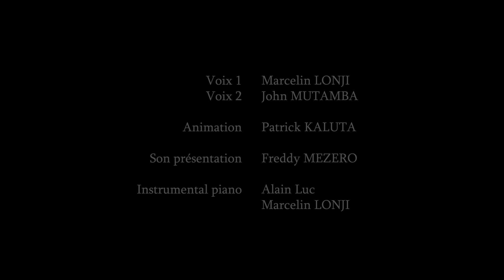Bisodo Comedy - Interférence linguistique (Episode 6)